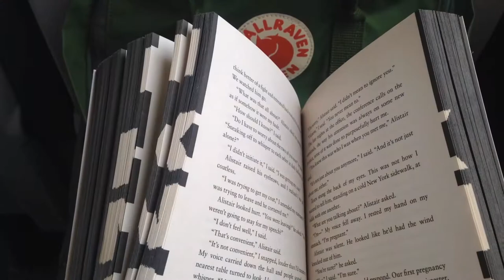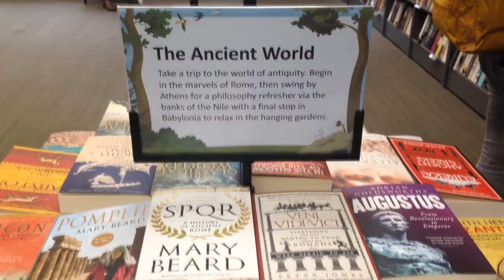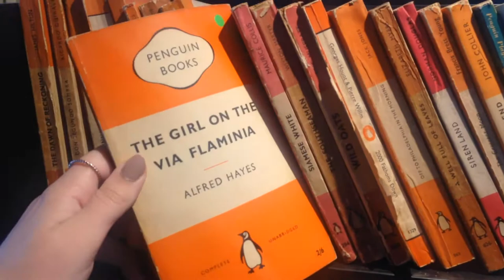Lincoln Vlog | Bookshop Tour!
Hi guys! So I've got a video actually outside the bounds of my bedroom today! This is from my trip to Lincoln last weekend visiting Charlotte, where we basically did a bookshop tour and had a roam around a lovely lil city. It was such a good day, and I'm happy to have vlogged parts of it! Charlotte also vlogged this day, so be sure to head on over to her channel and check that out :)